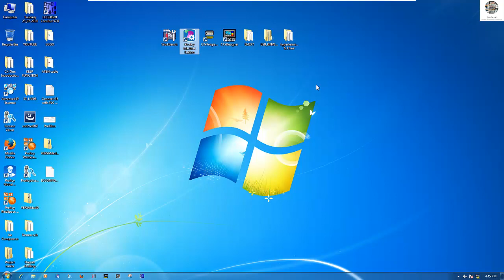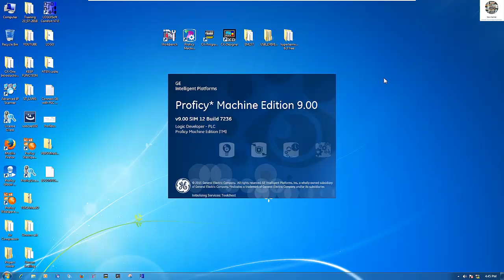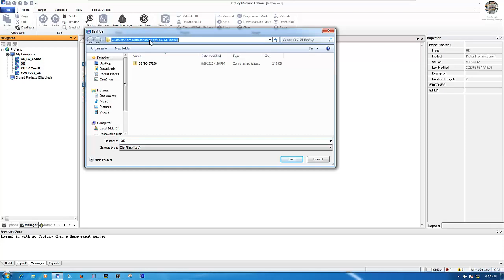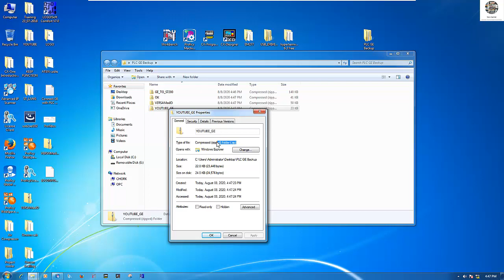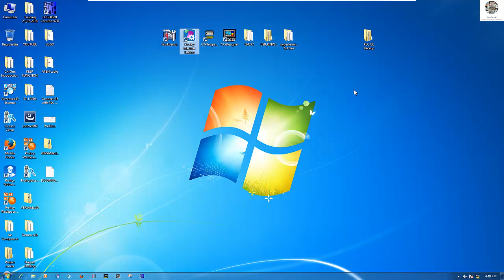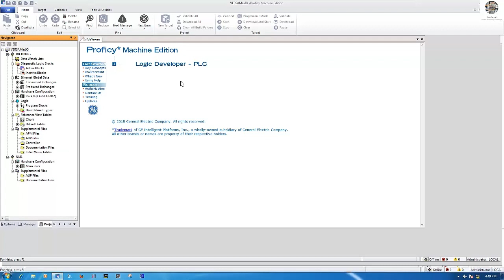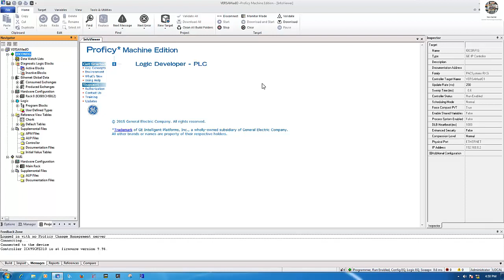PLC GE software Proficy Machine Edition how to backup and restore project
Hello everyone!
Today I have a video that will show and share about GE software "Proficy Machine Edition version 9.0" how to backup and restore projects.
Thanks you very much for watching my video.